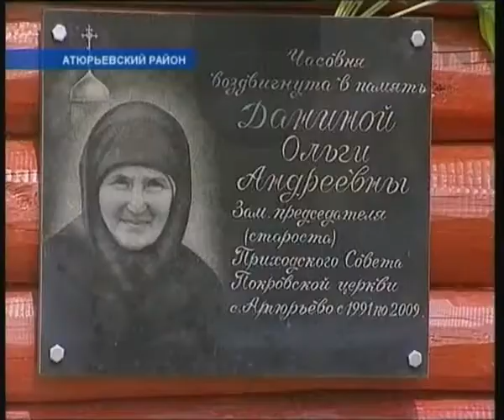РОДНИК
Новости Мордовии РОДНИК